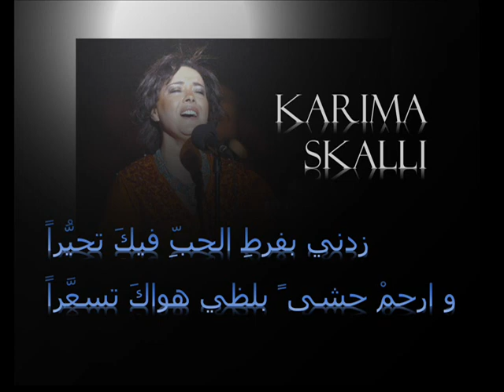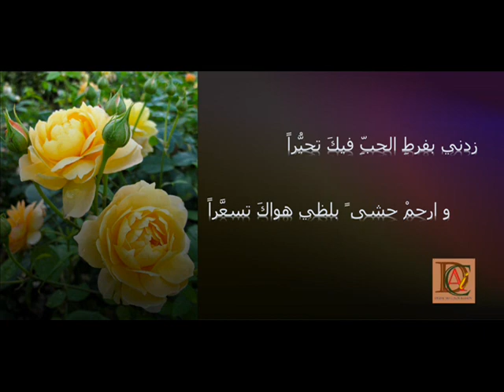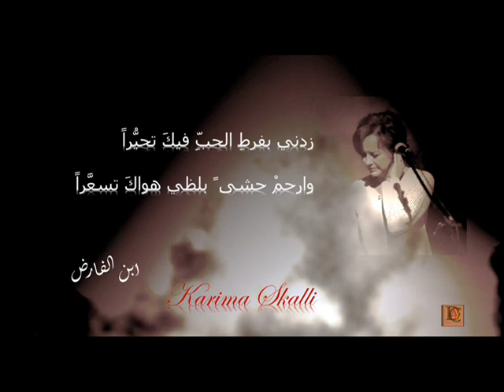Karima Skalli- Ibn al-Fārid - Marwan Mallak_Digital Art Color Illusion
مقتطفات من أغنية" زدني بفرطِ الحبِّ فيكَ تحيُّراً"، من كلمات الشاعر ،ابن الفارض،و غناء المطربة السيدة كريمة صقلي ، ذلك بمثابة تحية للشاعر الراحل بمناسبة ذكرى ميلاده
في 22 أذار 1181.
Movie Clip Produced & Performed by
Marwan Mallak_Digital Art Color Illusion
Digital painting designed by: Marwan Mallak